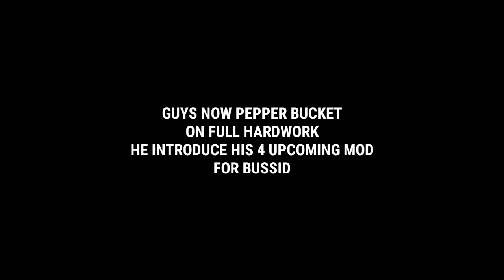TOP 4 UPCOMONG TAMIL NADU MODS BY PEPPER BUCKET🎉🎉🎉/ALL MODS ARE TN MODS😉😉😉/BUSSID FAN CLUB/